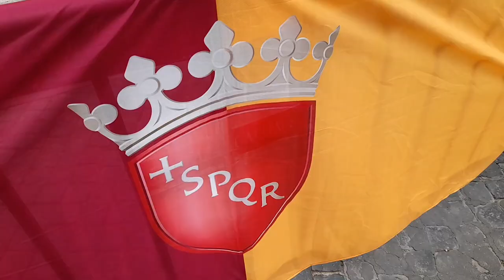Умерла итальянская певица Рафаэлла Карра. Прощай Рафаэлла!